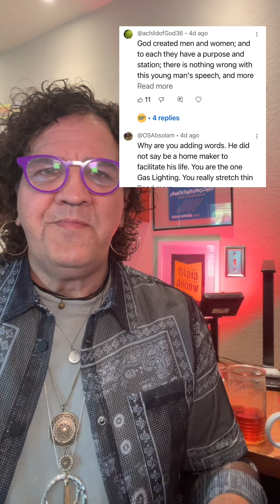Language, such as used by Harrison Butker in his speech is dangerous to women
Language, such as used by Harrison Butker in his speech is dangerous to women. This is not Christian oppression, this is speaking against a systemic issue that results from western Christian teaching